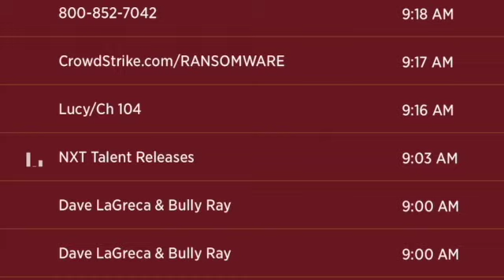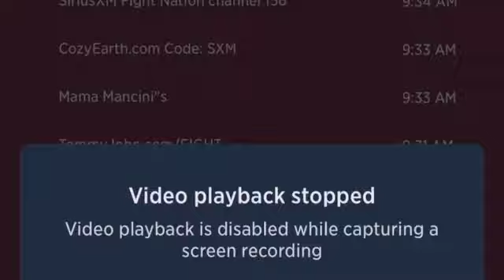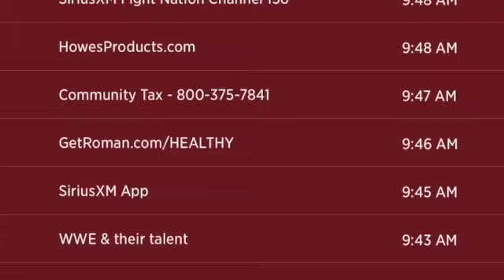Dave LaGreca & Bully Ray Discuss Latest NXT Wrestlers Being Released | Busted Open Radio 8/9/21